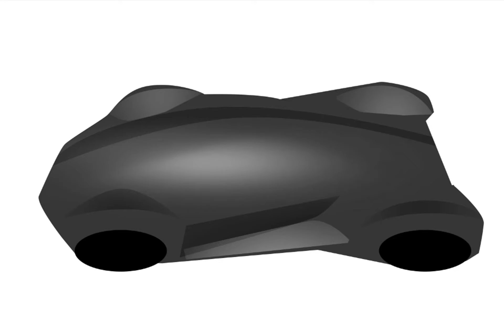Lamborghini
Lamborghini concept sketch